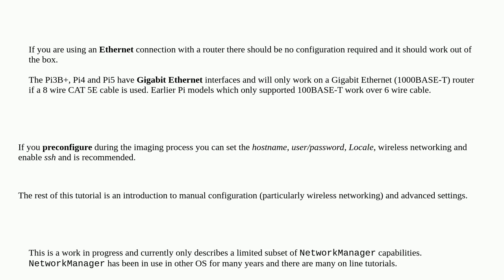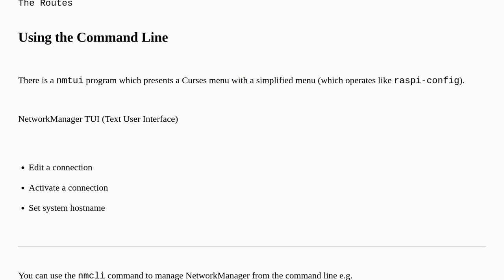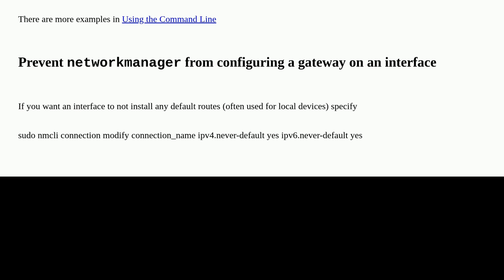Raspberrypi: How do I set up networking on Raspberry Pi OS - Bookworm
How do I set up networking on Raspberry Pi OS - Bookworm

A special thanks goes out to the awesome community

  raspberry-pi-os-bookworm networking